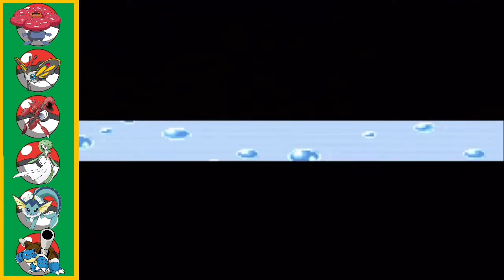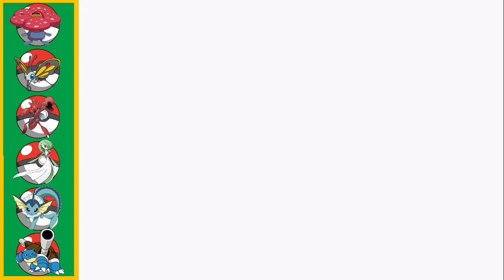Pokémon Emerald Randomizer | The Legendary Trio of Hoenn | Part 26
Hope y’all enjoy my first Randomizer, I plan to do much more in the future. Everything besides types and move types are randomized

If you ever wanna hear me talk anime or see anime related skits, check me out on TikTok (link is down below)

If you wanna stay up to date on when I go live or when a video drops, check me out on Twitter (link is down below

If you wanna see my live & hang out & chat with me, check me out Twitch (link is down below)

beacons.ai/nolongertainted22